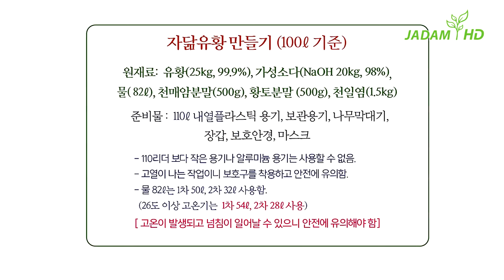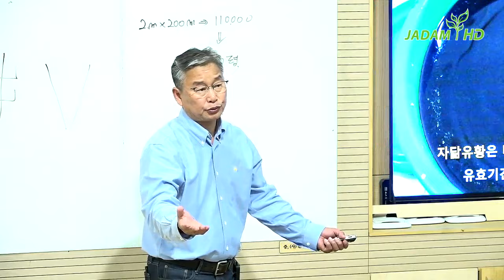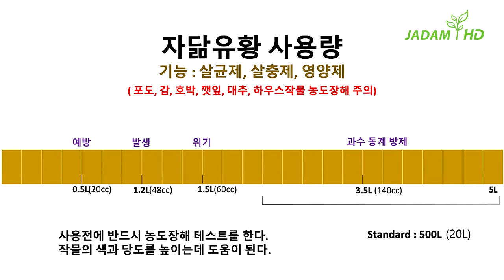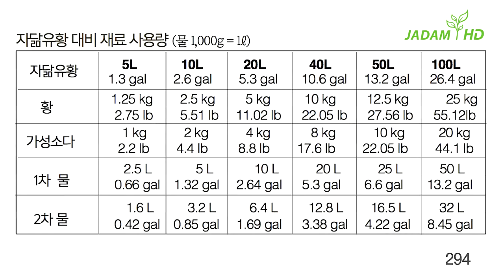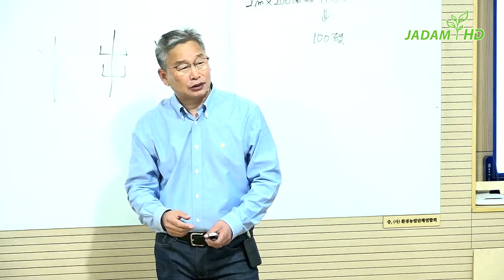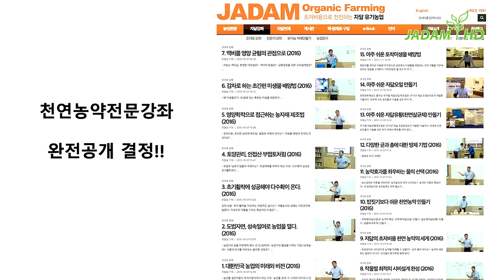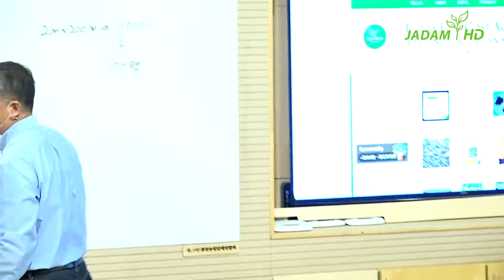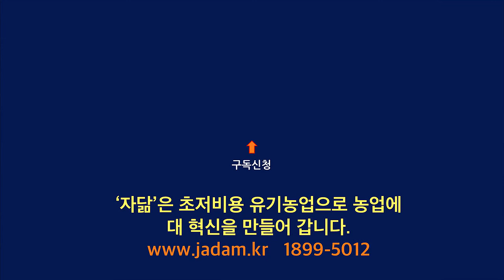자닮강좌 15. 고추 [탄저병] 확 잡는 초강력 살균제 자닮유황, 자가제조하면 1L=580원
Youngsang Cho is  an organic Farmer. Cho learned Natural Farming from his father Hankyu Cho(Korea Natural Farming, KNF) who advocated environmental agriculture since the 1960s. Cho family has been organic farming for the third generation. Cho served in 706 special forces and graduated from Aju University (Bachelor, Chemistry) and Chungnam National Uni (Master, Horticulture). Cho has entered the Ph.D. course from the Department of Agricultural Biology at Chonbuk National University. Cho started organic agriculture in 1989. Through decades of practice and research, he created a new Ultra-Low-Cost organic agriculture system based on his father's farming and Asian traditional farming. He founded “JADAM” in 1991.  In 2019, JADAM's membership exceeded 70,000.